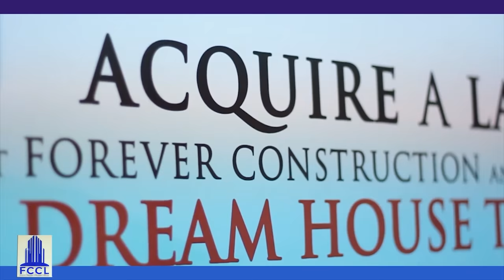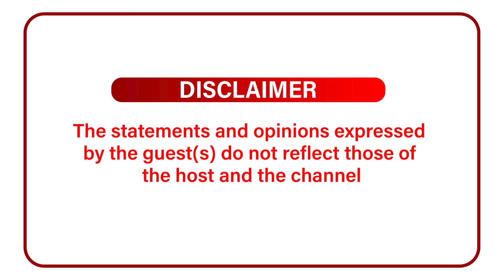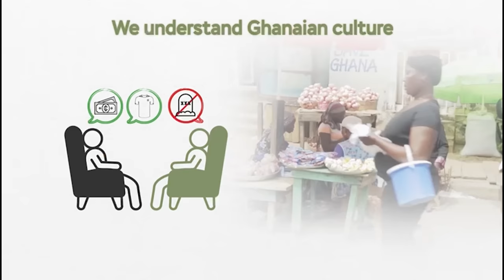I Came To Europe To Beg For My Players… I Won’t Waste Gh60,000 On 1st Class Ticket - Yaw Dabo